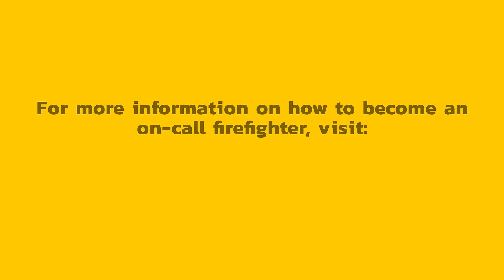Sarah Holden - On-Call Support Officer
Sarah speaks about her role as an on-call support officer. She and her colleagues work hard to support our on-call firefighters across the county!